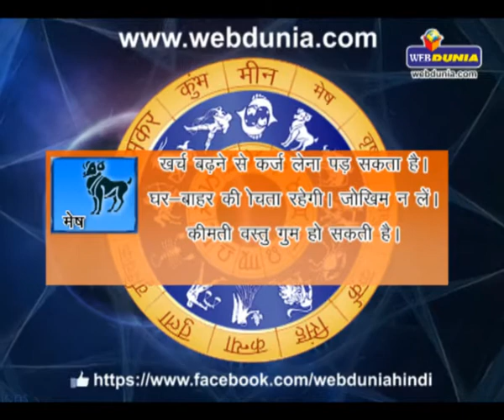Daily Horoscope - July 18, 2014 | दैनिक राशिफल - 18 जुलाई 2014